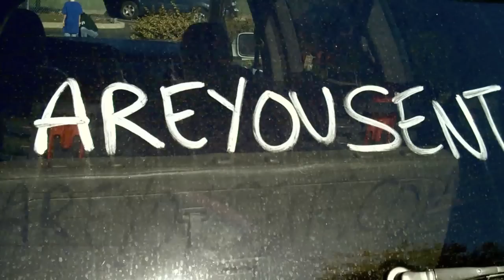Sent to Cobblestone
Creekside Church spent a Saturday cleaning up the Cobblestone Elementary School campus in Rocklin, CA. We hope they feel loved.